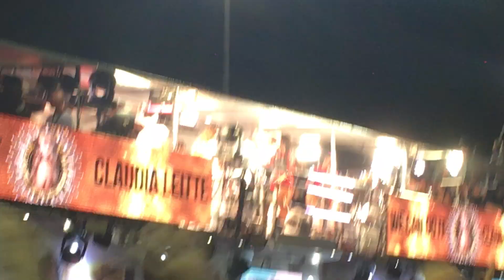Claudia Leitte - Cai Fora/Amor a Prova (Bloco Largadinho)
Bloco Largadinho
25/02/2020
Carnaval de Salvador
Circuito Barra Ondina